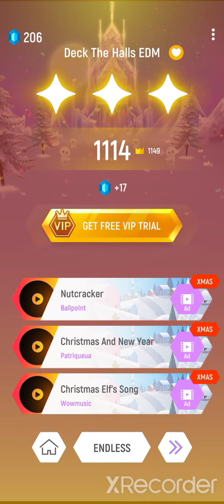Я граю гру Tiles hop!(Саж котёнок)